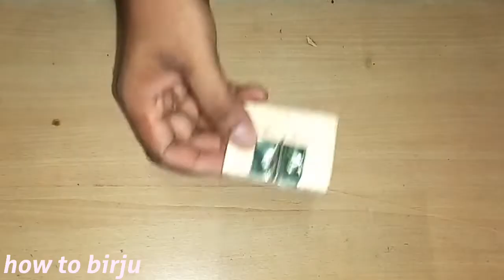How to make a jigsaw machine at home